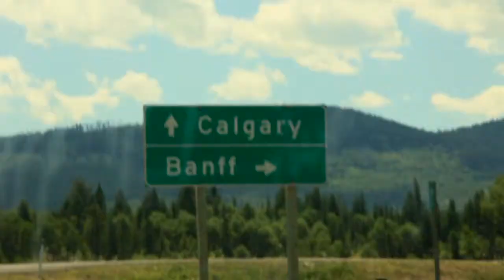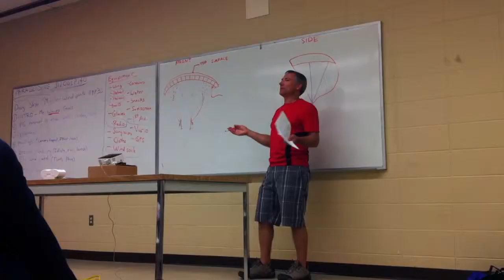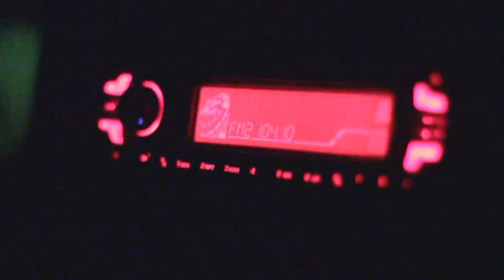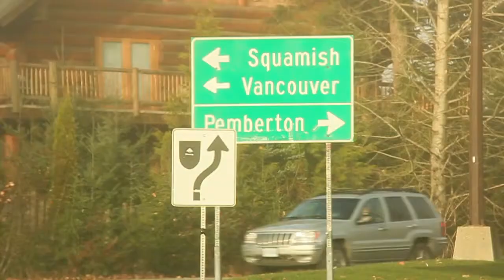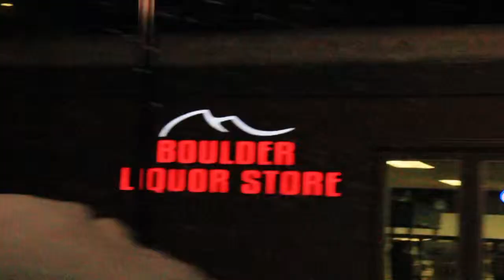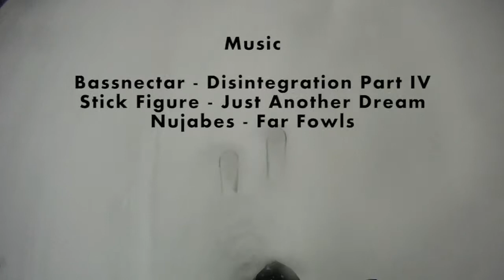364 days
A long journey full of adventures during a year living in Canada.